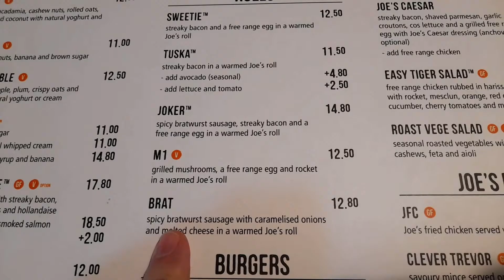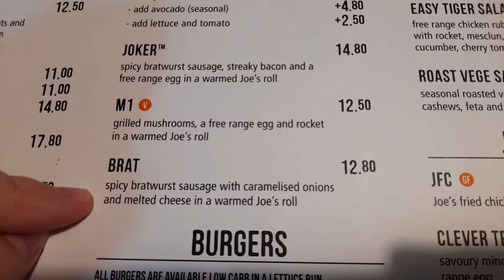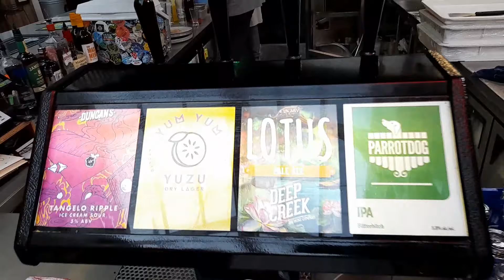New Zealand Road Trip Ep 1 - New Plymouth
Something a little different with this video as my wife Jess and I go on a bit of a road trip and show you some spots around New Zealand.